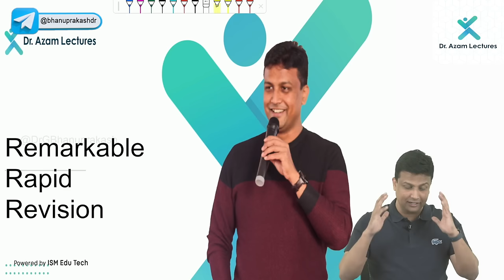Rapid Revision - Biochemistry | FMGE Jan 2023 | Dr. Azam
Discussion of high-yield topics and MCQs from biochemistry for the upcoming FMGE jan 2023 exam. Dr. Azam will be clearing all the concepts and important topics in a conceptual and make the same easy to understand.